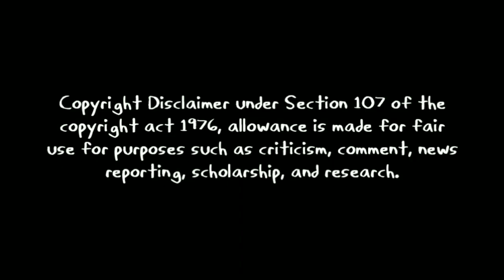Wow Wow Wubbzy, but only when there's Captain Wonderpants on-screen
Wow wow, everyone! Let's watch Wubbzy's favorite hero of their hometown, the one and only, Captain Wonderpants! Took me 1 day to make this video.

I gonna remake my Jann Starl compilation video soon due to some editing mistakes and glitches. Don't worry, I fix it soon. (And it's premiering on May)

Episode Used (a/b for each segment featured):
●Season 2 Episode 8b - New Kid On The Block
●Season 2 Episode 14 - Hangin' With Mr. Gummy (mentioned)/Wonder Wubbzy
●Season 2 Episode 21b - A Wubbstar Is Born
●Season 2 Episode 23 - What A Card/Too Many Wubbzy's
●Season 2 Episode 25 - Rush Hour/Wubbzy's Rainy Day